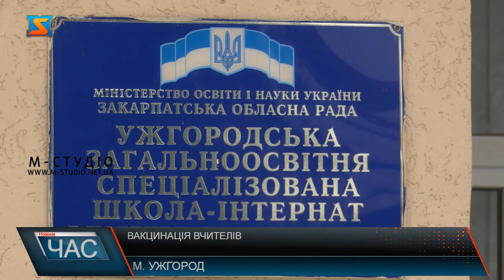Вакцинація освітян. Статистика на Закарпатті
Вакцинація освітян на Закарпатті проходить успішно. За статистикою відсторонені вчителі вакцинуються і повертаються до роботи. Наразі деякі отримали одну дозу і чекають на іншу. 78% мають вже 2 дози вакцинації. В деяких школах щеплені всі працівники. Вакцинація вчителів на Закарпатті проходить успішно. Про це розповідає директорка Департаменту освіти і науки, молоді та спорту Закарпатської ОДА Мар’яна Марусинець. Коли вакцинація від COVID-19 для працівників шкіл стала обов’язковою, на Закарпатті відсторонили від роботи майже 400 осіб. Наразі, цей показник знизився, вчителі вакцинуються та повертаються до роботи в школах.  Наразі 78% вчителів отримали 2 дози вакцини. В Ужгородській загальноосвітній спеціалізованій школі-інтернаті з поглибленим вивченням окремих предметів Закарпатської обласної ради вакцинуватися вчителі почали в травні, до прийняття обмежень. За словами директорки школи, Олени Іщенко, близько 80% педагогічного складу було вакциновано на момент внесення змін до постанови Кабінету Міністрів України від 9 грудня 2020 року №1236, де йдеться про відвідування навчальних закладів здобувачами освіти за умови вакцинації не менше ніж 80% педагогічного складу. Людмила Рогатин, вчителька української мови та літератури, вакцинувалася в травні. Розповідає: щепитися від COVID-19 працівники мали змогу в школі. Влаштуватися на роботу в Ужгородську загальноосвітню спеціалізовану школу-інтернат з поглибленим вивченням окремих предметів Закарпатської обласної ради можуть тільки вакциновані працівники